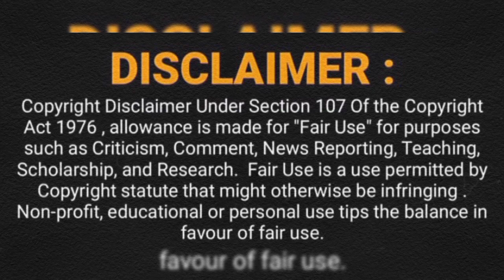Savanna Grand Buffet Restaurant Bangkok Thailand👌 Visited and Tasted Delicious Food 🍲 क्या आपने चखा